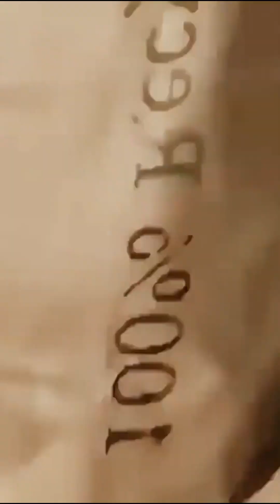Animales captado en vivo,Atacando a humanos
¡Bienvenidos a nuestro canal de vida salvaje! En este emocionante episodio, nos aventuramos en lo más profundo de la naturaleza para descubrir la asombrosa vida que habita en su estado más primitivo. Prepárense para un viaje inolvidable mientras exploramos bosques exuberantes, mares cristalinos y vastas llanuras donde la vida salvaje florece.

¡Saludos a todos los amantes de la naturaleza! Hoy les llevamos a un viaje único a través de algunos de los paisajes más impresionantes y biodiversos del planeta.
Acompáñennos mientras nos adentramos en la selva amazónica, buceamos en los arrecifes de coral más coloridos y observamos majestuosos depredadores en las praderas africanas.
Descubriremos la selva tropical más grande del mundo, hogar de una increíble diversidad de flora y fauna.
Sumergiéndonos en aguas cristalinas, exploramos arrecifes de coral vibrantes llenos de peces tropicales.
Nadando junto a tortugas marinas y rayas.
Únete a nosotros en un emocionante safari para observar a los Cinco Grandes: leones, elefantes, rinocerontes, búfalos y leopardos.
Asistimos a una impresionante caza de leones.

 La belleza de la vida salvaje nos recuerda la importancia de preservar estos ecosistemas únicos para las generaciones futuras. Juntos, podemos tomar medidas para proteger nuestro planeta.

Gracias por unirse a nosotros en esta emocionante aventura a través de la vida salvaje.

¡Esperamos que disfruten de este emocionante viaje por la vida salvaje y que se unan a nosotros en nuestro compromiso de proteger y conservar nuestro hermoso planeta!

Descargo de responsabilidad de derechos de autor No somos dueños en su totalidad del material compilado en este video. Pertenece a un individuo u organización que merece respeto. Lo usamos bajo el Descargo de responsabilidad de derechos de autor 107 de la Ley de derechos de autor de 1976. El "uso justo" está permitido para fines tales como críticas, comentarios, informes de noticias y educación.